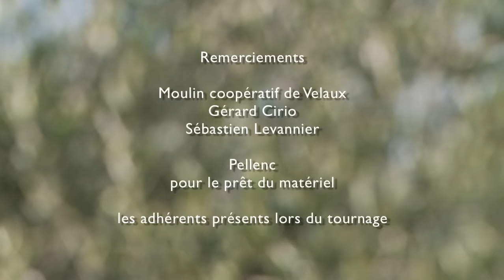Taille des oliviers par le Civam Oléicole des Bouche du Rhône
Démonstration de taille par Corinne Barge, technicienne et formatrice du Groupement Oléicole FD Civam 13 au Moulin de Velaux. Formations sur Devis.